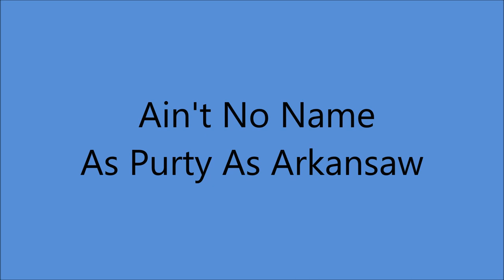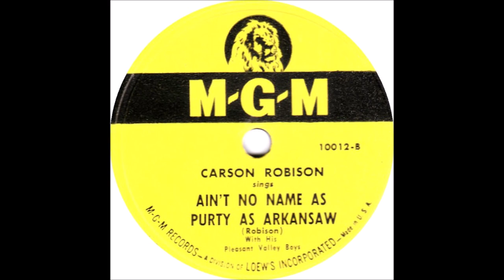Carson Robison - Ain't No Name As Purty As Arkansaw (1947).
Carson Robison [vcl solo]   with His Pleasant Valley Boys

                            1925 to 1928 with Vernon Dalhart
                            1928 to 1932 with Frank Luther
                            1932 to 1939 with The Buckaroos (aka Pioneers)
                            1941 to 1942 with New Buckaroos
                            1944 to 1953  Mainly SOLO